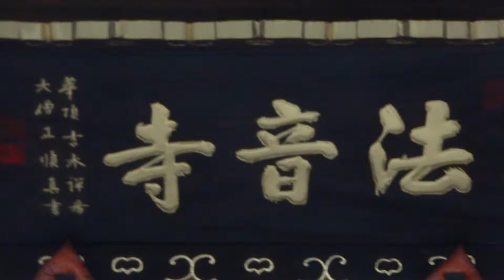法音寺 天王寺